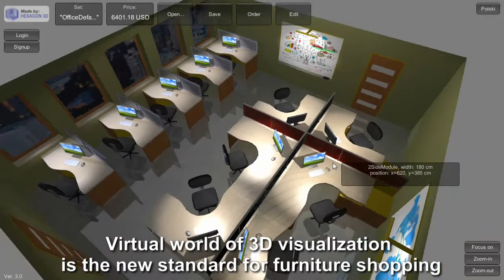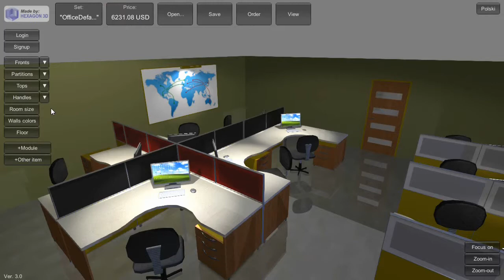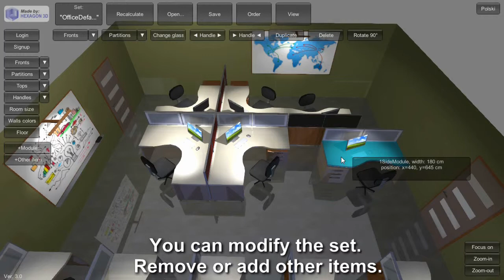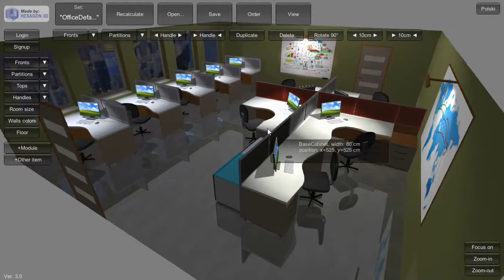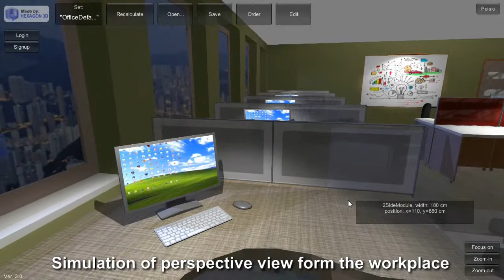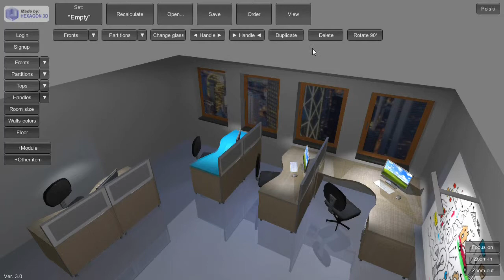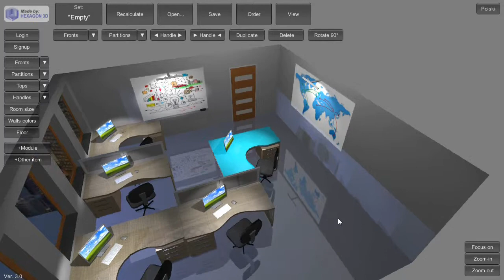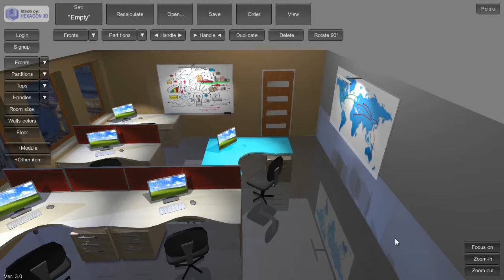Office furniture 3D configurator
Create and personalise your office on website or tablet and buy furniture directly from the manufacturer. Modern interactive platform for 3D visualizing and customizing sets of office furniture.